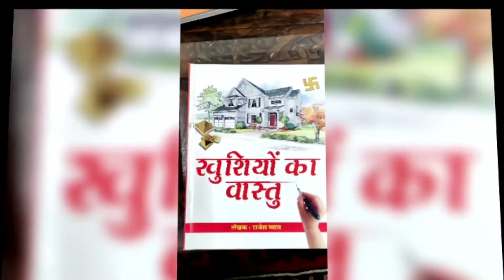बीम के वास्तु दोष पार्ट-2|kaise karen Beem se Jude Vastu dosh ko Dur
बीम के दोष को शांत करने के लिए बीम को सीलिंग टायल्स से ढंक दें। बीम के दोनों ओर बांस की बांसुरी लगायें। हर मानव अपने जीवन को सुखी और सर्व-सुविधायुक्त बनाना चाहता है पर कभी-कभी कुछ छोटी सी गलतियों के कारण यह संभव नहीं हो पाता है तो यह सब आपके घर के वास्तुदोष के कारण भी हो सकता है. आपका घर केवल चार दीवार और एक छत से नहीं बनता है बल्कि इसमें दीवार और छत के अलावा कॉलम और बीम  भी शामिल होते है.
बता दे कि कभी कभी घर में बने कॉलम और बीम की गलत स्थिति के कारण भी घर का वास्तु बिगड़ जाता है जिससे आपको परेशानी का सामना करना पड़ता है .वास्तुदोष के कारण आपके घर का वातावरण अशांत रहता है, घर में कोई लगातार बीमार होते रहता है और हमेशा ही मतभेद की स्थिति बनी रहती हैं. तो आप वास्तुशास्त्र में बताये गये कुछ सरल उपायों को अपना कर अपना जीवन सुखमय बना सकते हैं.
1 -  यदि आपके बैडरूम में बीम हो तो उसके नीचे अपना पलंग या भोजन वाली मेज न लगायें.
2  -   बीम से पड़ने वाले प्रतिकूल प्रभाव से मुक्ति पाने के लिए आप बीम के दोनों और एक–एक बांसुरी टांग दें , ये उपाय लाभकारी होता है .
3  -  बीम के नीचे पवन घंटियाँ लटकाने से भी बीम के वास्तु दोष ख़त्म हो जाते हैं.
4 -  बीम के विपरीत प्रभाव को समाप्त करने के लिए सीलिंग टाइल्स से बीम को ढक दें.
5 - यदि आपके ऑफिस में बीम के नीचे ही आपका टेबल या कुर्सी है, तो उसे वहाँ से शिफ्ट कर दे शयनकक्ष बनाते समय ध्यान रखना चाहिए कि जहां पलंग रखे उसके ऊपर किसी प्रकार का बीम, परछत्ती इत्यादि होना अशुभ होता है। इससे मानसिक तनाव बढ़ता है। वास्तुशास्त्र पर प्रकाशित अन्य पुस्तकों एवं पत्र-पत्रिकाओं में भी इस बात का उल्लेख रहता है कि, बैठने या लेटने की जगह पर सिर या शरीर के ऊपर बीम होना शुभ नहीं होता है।
कई पुस्तकों में यहां तक लिखा गया है कि, पलंग पर लेटे व्यक्ति के शरीर के जिस भाग पर बीम आता है शरीर के उस भाग स्थित अंगों में समस्याएं उत्पन्न होती हैं। यदि कहीं लेटने या बैठने की जगह के ऊपर बीम आता है तो बीम के मध्य में बीम के दोनों तरफ लाल रिबन बांधकर 45 डिग्री कोण पर बांसुरी लटकाना चाहिए।
ध्यान रहे केवल वही बीम व परछत्ती तनाव उत्पन्न करती है जो दीवार या छत पर इस प्रकार बनी हो कि, जब आप छत की ओर देंखें तो देखने में रूकावट होने से झुंझलाहट होती हो, क्योंकि यही झुंझलाहट तनाव उत्पन्न करती है। यदि कोई बीम या परछत्ती इस प्रकार बनी हो कि, लेटने या बैठने पर छत की ओर देखते समय कोई रूकावट नहीं हो तो इसका कोई नकारात्मक प्रभाव नहीं पड़ता
कैसे करें बीम से जुड़े वास्तु दोष दूर
घर के बीम से उत्पन्न वास्तुदोषों से छुटकारा पाने के उपाय